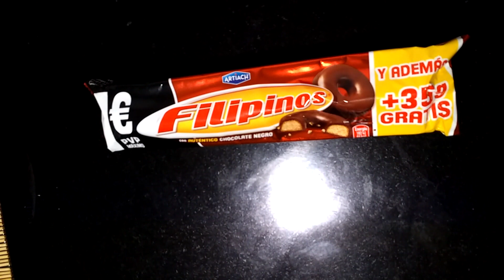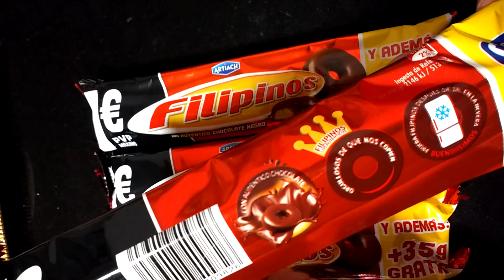Negro Filipinos are very rare in Philippines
Here are some Negro filipinos, you very rarely see them in the Philippines.